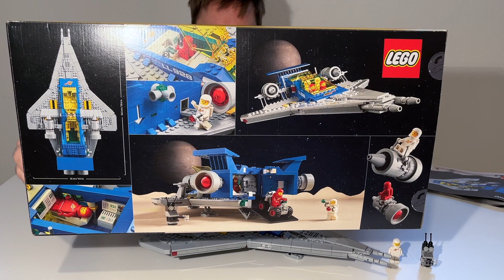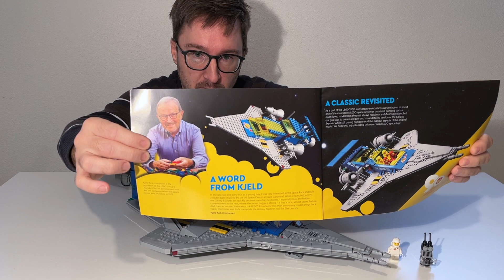Lego Galaxy Explorer 10497 - Das vielseitige Entdeckerraumschiff für Groß und Klein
Zu 90 Jahre gibts das Entdeckerraumschiff, Galaxy Explorer 10497, als Neuauflage. Es hat einen fairen Preis, nur Prints und keine Sticker, vielseitig bespielbar, Retro Minifiguren,.

00:00 Intro, Box und Anleitung
02:55 Buntes Innenleben
05:05 Bespielbarkeit, Funktionen
07:26 Details
09:00 Fazit

Set Nr. 10497
Teile: 1254
Preis Lego: €100
Preis Markt: €90